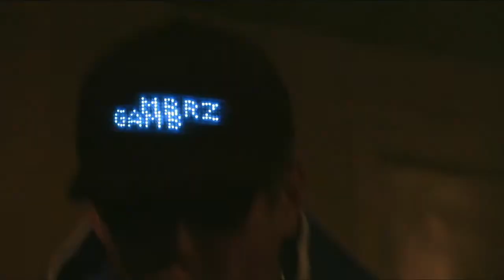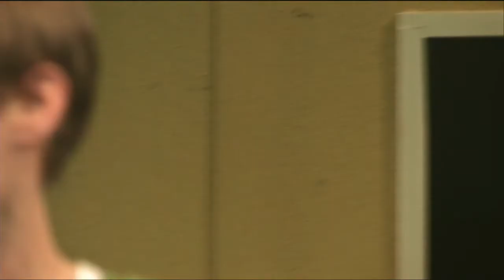Jak se dělá Terasa - HERCI - divadelní spolek Kašpar - Divadlo v Celetné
Chtěli jste si vyzkoušet, jaké to je být divadelním režisérem?

Zahrajte si s námi hru JAK SE DĚLÁ TERASA! Aneb co všechno přináší zkoušení divadelní inscenace krok za krokem. Průvodcem tímto online divadelním experimentem bude režisér Filip Nuckolls.